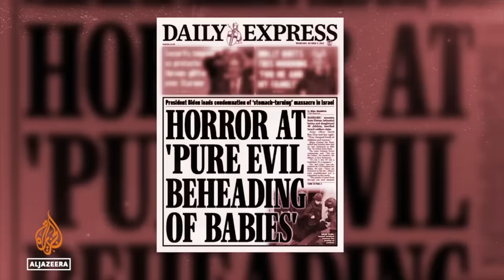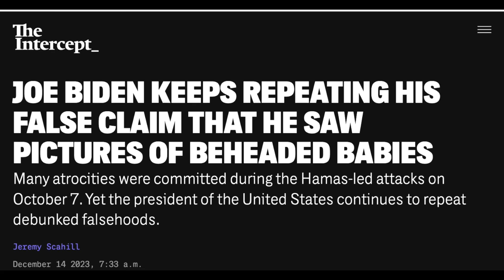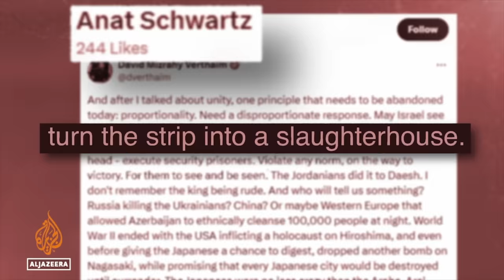October 7th: The Whole Story Finally Revealed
A new al-Jazeera documentary finally offers the most definitive story of that fateful day - and I talk through the shocking claims of real atrocities and false claims with journalist Richard Sanders.